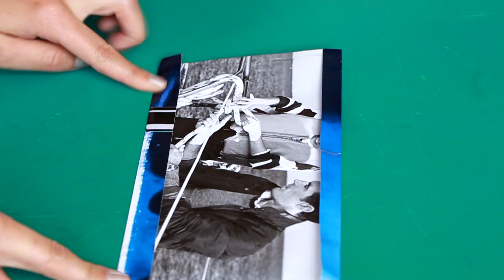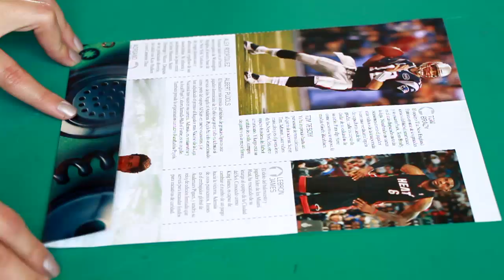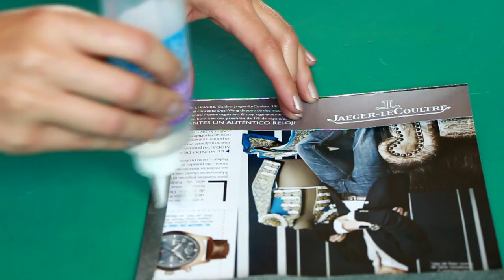DIY Cómo hacer bolsas de regalo con material reciclado (hojas de revista)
Si te gustan las manualidades e ideas fáciles y rápidas